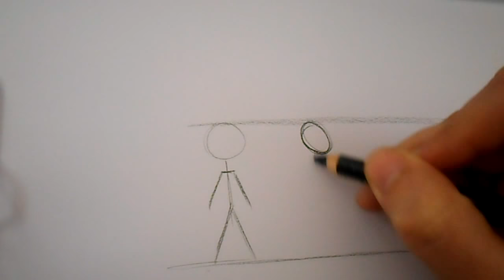Draw a walking character is really very easy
Do you have difficulties to draw a character in a mouvement situation? I made this video to show you how is easy to draw this kind of poses when the character is moving. You can use the same method to draw a running character.